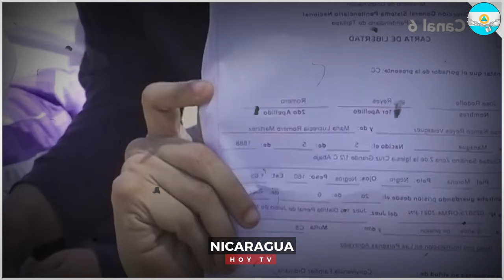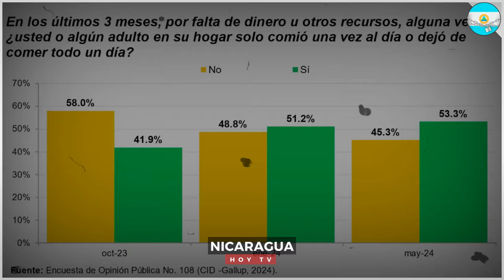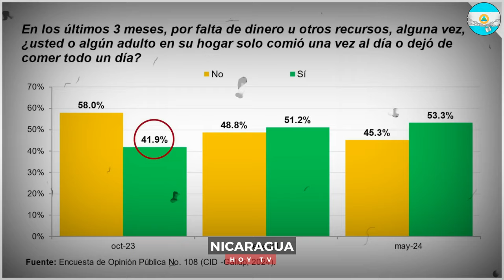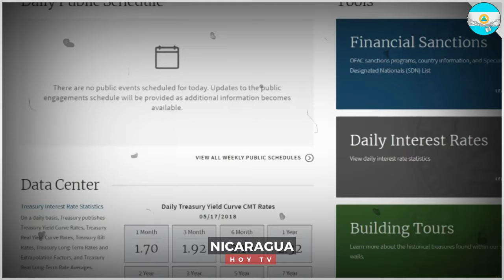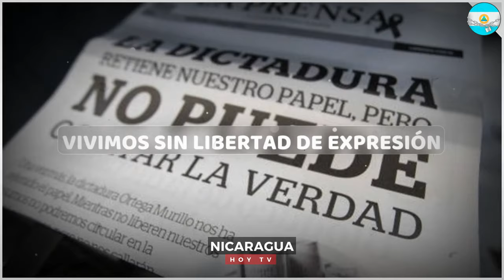🔴Nicaragua 14 de septiembre 2024, Ultimas Noticias de Nicaragua 14 de septiembre 2024, DANIEL ORTEGA